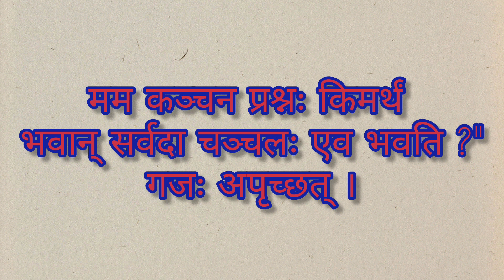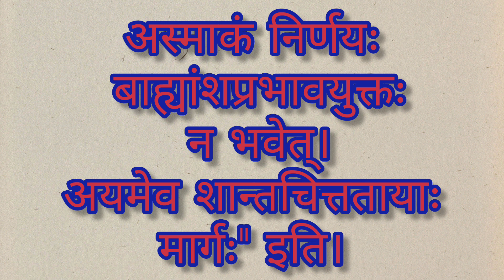संस्कृतकथागजानःलिखित#shortsanskritstory#@kspcreations8666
courtesy Sanskrit bharati